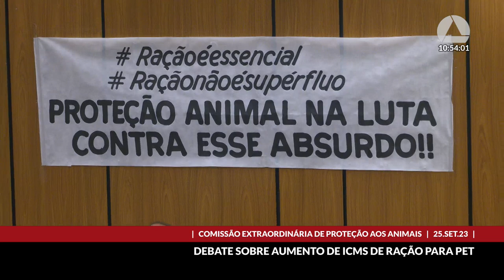25/09/2023 10:00 - Comissão Extraordinária de Proteção aos Animais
Finalidade da audiência: Debater o aumento do ICMS sobre as rações tipo pet e o fato de serem consideradas produtos supérfluos pela legislação tributária do Estado.